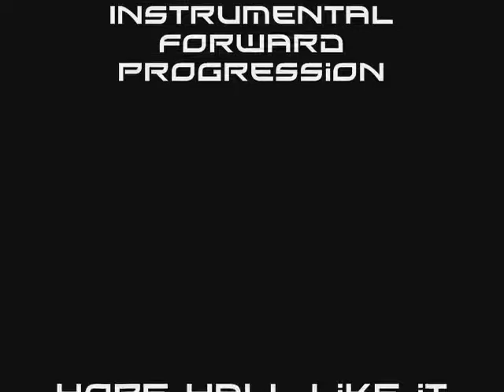Beatmatikk Instrumental Forward Progression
Some new ish i chopped the transformer soundtrack hope yall like it leave some comments feedback really appreciated !!!
Maybe this one goes str8 on the tape with optimystical .

Peace